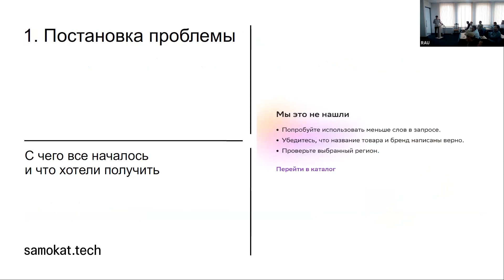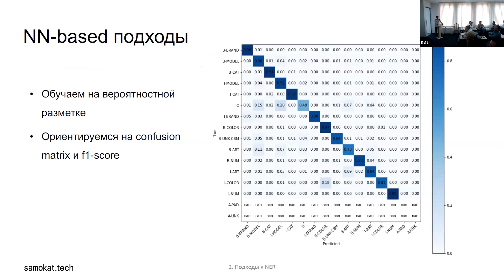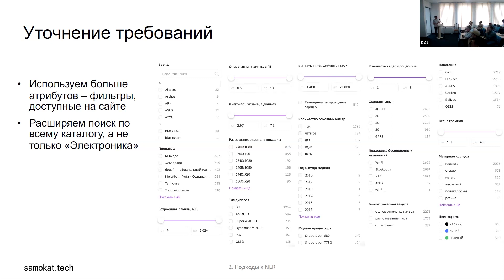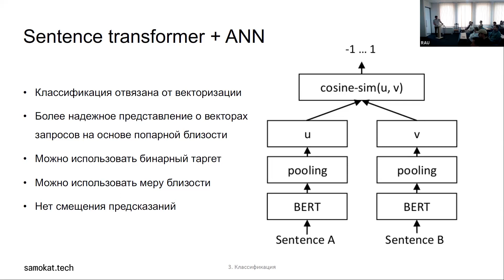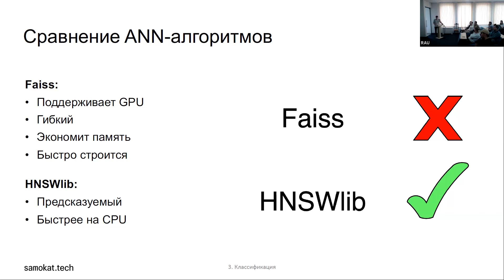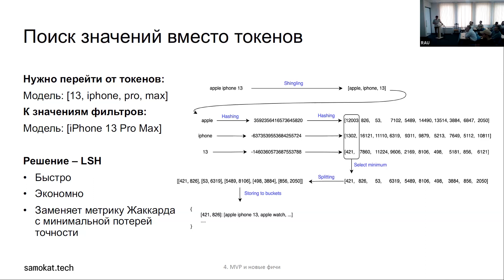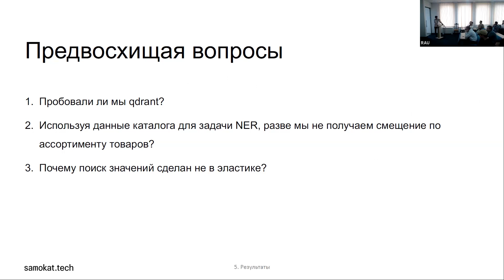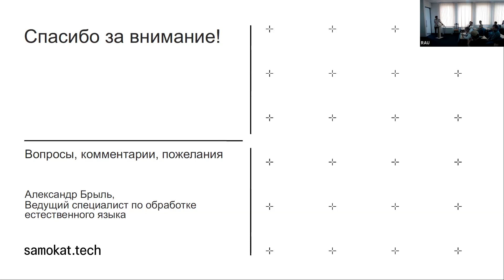Брыль Александр - NER поисковых запросов маркетплейса